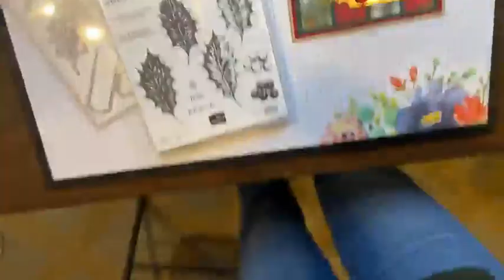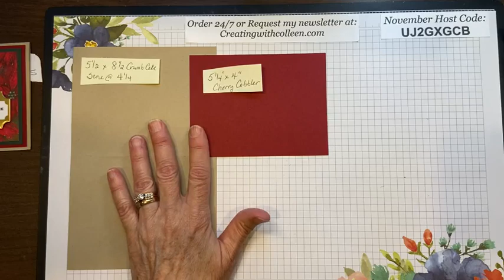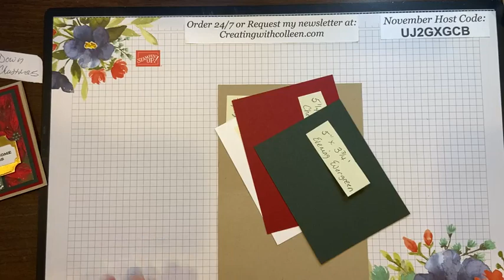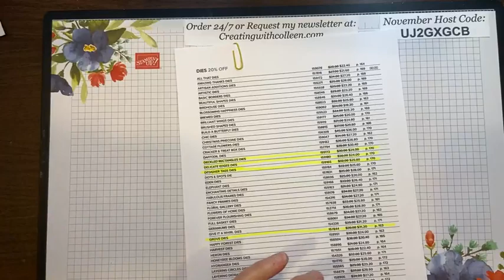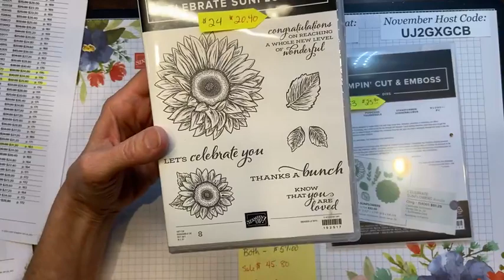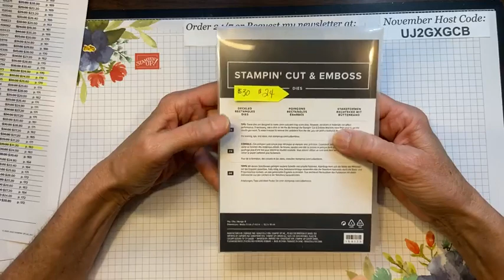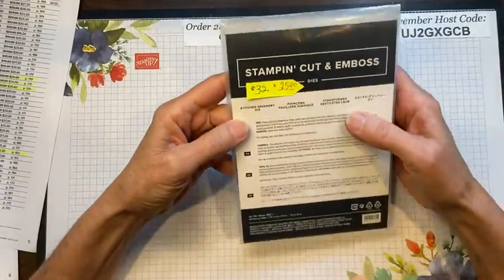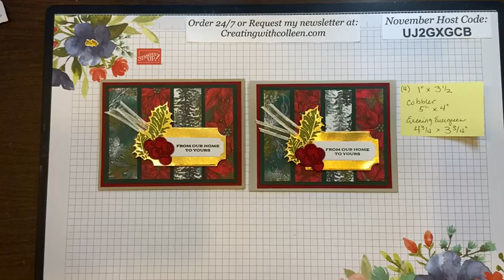Leaves of Holly Christmas Card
Let's make a card out of those little strips of designer series paper that you can't seem to throw away. The Boughs of Holly Suite makes the perfect card but you can use this layout for any occasion.
If you would like to order these products, please visit my
I would love to be your demonstrator if you don't already have one.

I would love to hear what you thought as I always try to Better my Best!

I come to you live on Facebook every Wednesday, noon ET so join me for lunch.
You take a break and I will create!